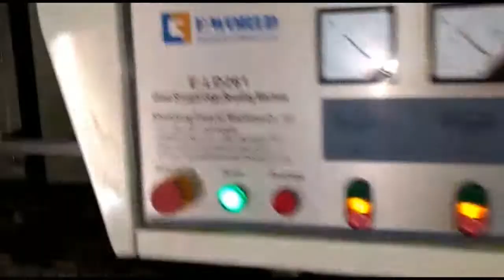E LD261 Glass Beveling machine from E-WORLD MACHINE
Shandong Eworld Machine Co., Ltd
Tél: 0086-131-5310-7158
Skype / Wechat / Line: eworldmachine

Shandong Eworld Machine Co., Ltd. founded in 1998,has been a high and new technology enterprise specializing in developing, empoldering and selling a series of automatic glass machines, laser engraving machine,CNC router machine,window machines and door machines for many years.

Main products: Automatic Laminated glass (various shapes and low-E) production lines, automatic insulating glass production line, glass washing and drying machines, Automatic glass cutting machines, glass engraving machines, laser engraving machine,CNC router machine,CNC Woodworking machine,CNC Advertising machine,PVC window machine,PVC door machine,PVC window and door machine,PVC bending machines,PVC and Aluminum welding machine,PVC and Aluminum cutting saw,corner cleaning machine and other related products.

Advanced products, exquisite techniques, solid working and cordial services all give birth to the unique culture of EWORLD today. EWORLD always keeps step on the latest technology and is committed to providing the most advanced products for our customers. Moreover,EWORLD always emphasizes the training and quality of our staff.

During recent years, our company has taken "customer the highest, technique the first, service following" as our notion, "to be the most customer-oriented and service aware" as our task and "let customer fully know and select the product they need, provide customer the best solutions they need" as our responsibility. Constantly, our company provides high quality services and products for customers. That's why our company receives unanimous trust and good comments from our clients.

Shandong Eworld Machine co.,Ltd ,hopes to set up resplendence with wise people by superior qualitative products and high efficient services.